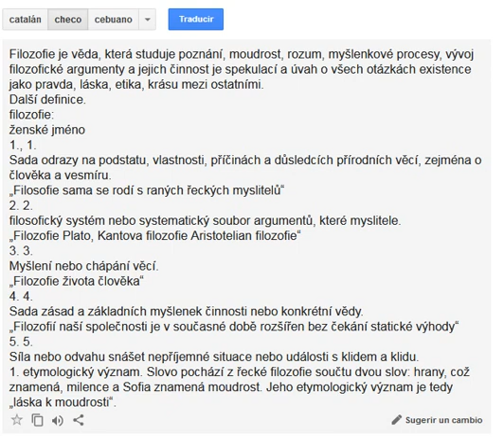Filozofie v češtině, Filosofía en idioma checo, Philosophy in Czech